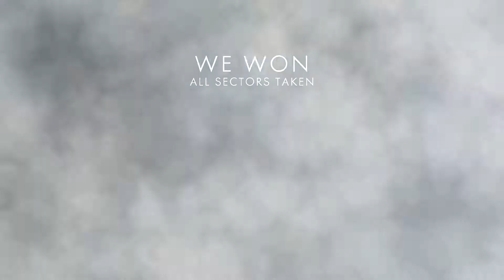BATTLEFIELD 1 | BOMBER TEAM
i team up with my friends to own the skies in the bomber